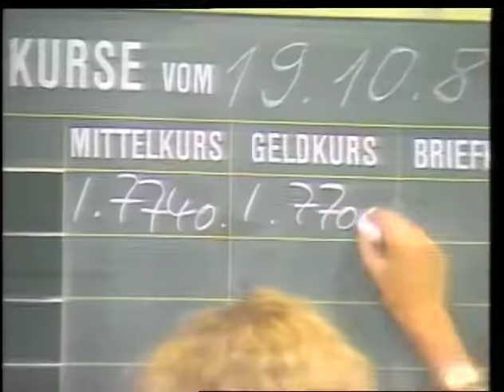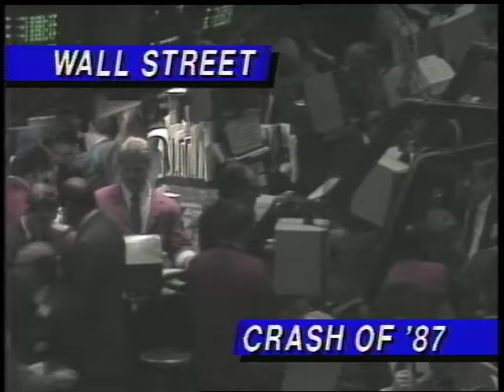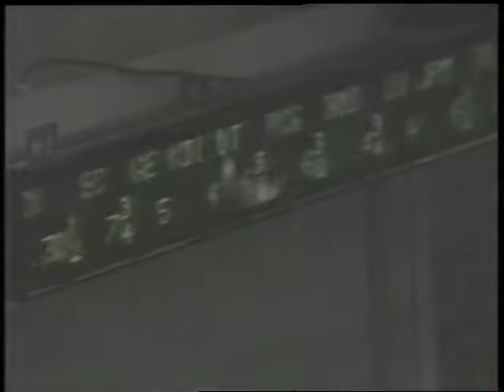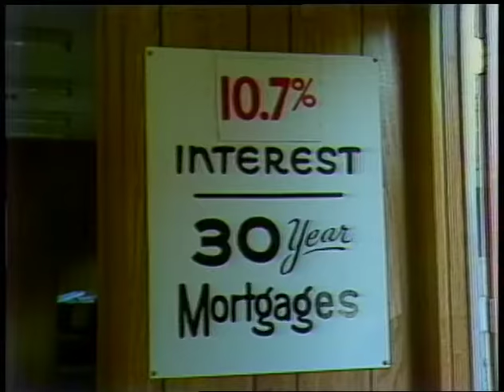The 1987 stock market crash: Original news report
Full coverage of the 1987 stock market crash, as reported by WPIX in New York. Brad Holbrook is the anchor.